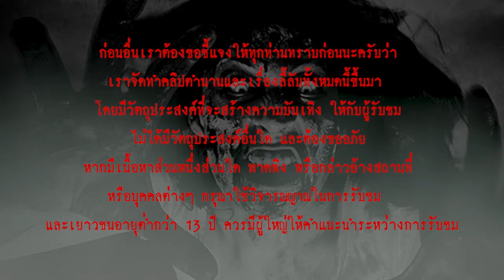เสน่ห์ยาแฝด l เรื่องเล่า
...ผ่านไป 2-3 วัน น้องคนนั้นไม่ได้มากินข้าวกับพวกคุณวัฒน์อีกเลย  พวกคุณวัฒน์ก็บ่นคุณโย่งไปว่าพูดกับน้องเค้าแรงไปรึป่าว  จนตอนจะไปขึ้นรถกลับบ้าน น้องคนนั้นก็มายืนรอคุณโย่งที่ท่ารถ และบอกกับคุณโย่งว่า ‘พี่ไม่ชอบหนูไม่เป็นไร หนูคงจะกลับบ้านที่สุรินทร์ อาจจะย้ายที่เรียนด้วย..’ แล้วน้องก็จับมือคุณโย่ง พร้อมกับยื่นน้ำเปล่าให้ คุณโย่งรับน้ำแล้วก็เปิดดื่มทันที แล้วทุกคนก็แยกย้ายกลับบ้าน...